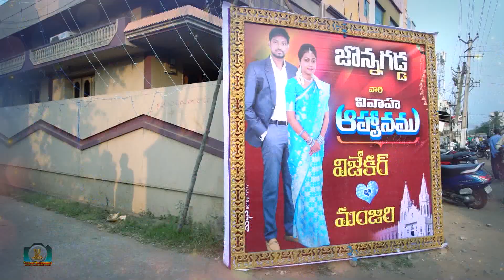JONNAGADDA's WEDDING HIGHLIGHTS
by Suresh Photography